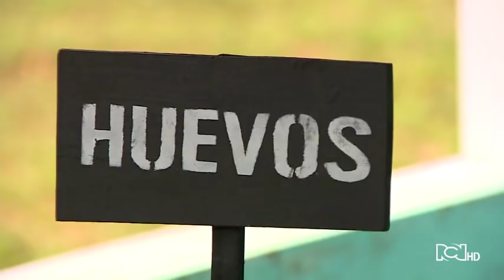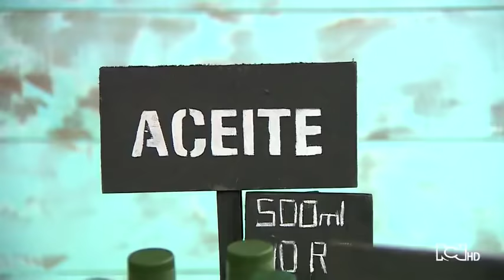Exatlón Colombia | Capítulo 7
Capítulo 7

Los participantes amanecieron llenos de energía para dar lo mejor en su prueba, los famosos entrenaron su velocidad y su puntería para que en las pruebas no tuvieran más problemas. Los contendientes decidieron hablar sobre lo que pasó la noche anterior, pues varios sonidos estuvieron en la fortaleza y no les agradó mucho esto ya que el qué hizo todo esto fue Jeisson.